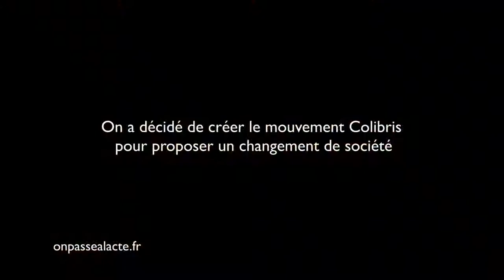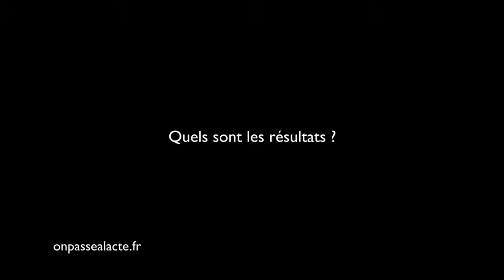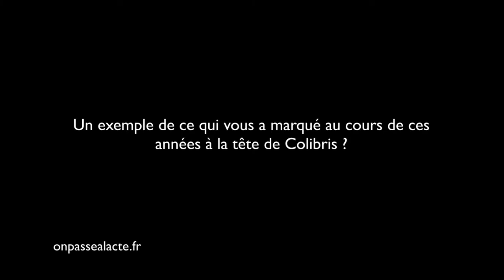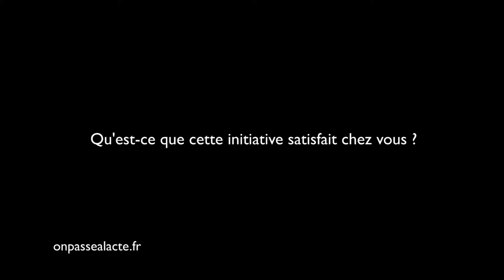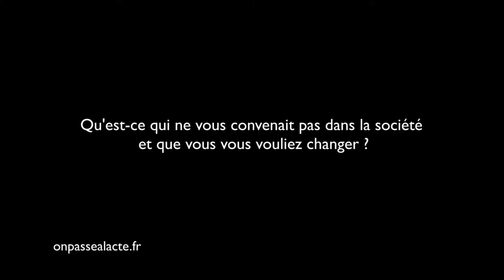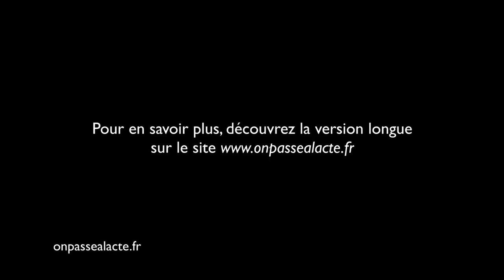Cyril Dion, co-fondateur du mouvement des Colibris (version intermédiaire)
Cyril était insatisfait de l'évolution du monde : "J'avais envie qu'une nouvelle société émerge parce que je voyais que celle-là ne fonctionnait pas."
Pour faire sa part, il a décidé de faciliter l'émergence d'une nouvelle société en co-créant l'ONG "Colibris".
L'idée : faire connaître de nouveaux possibles, rassembler les acteurs et transmettre.

Pour ça, l'organisation œuvre tous azimuts : publication de livres, réalisation de films, création de magazines, organisation de conférences et de concertations citoyennes (forum ouvert), création d'annuaires de projets et d'acteurs, formations... Tout autant d'outils pour faciliter le changement !
Résultats :
    4 millions et demi de personnes touchées
    Des forums-ouverts partout en France
    240 plans d'action (propositions d'actions concrètes) élaborés par les citoyens
    Création d'un programme politique alternatif
Son engagement a permis à Cyril de vivre en accord avec ses valeurs et de mener une vie cohérente : "J'ai toujours eu envie de faire des choses qui ont vraiment du sens pour moi, qui apportent quelque chose aux autres". Que demander de plus ?